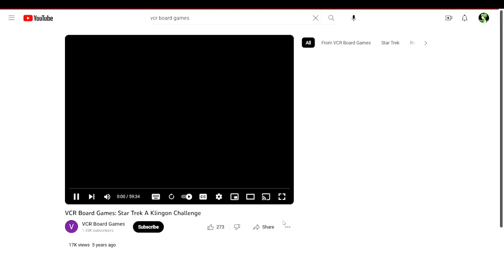Nightmare Reviews: Intro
Hello everyone, remember like 2 years ago when I reviewed the video board game series Nightmare? Well we're gonna do it again this year, let's just hope we can finish it this time.